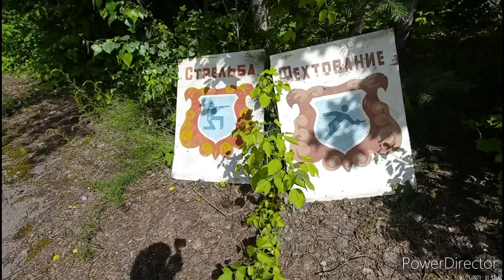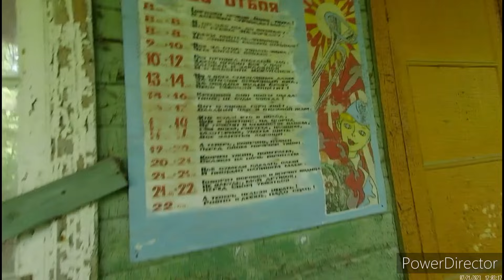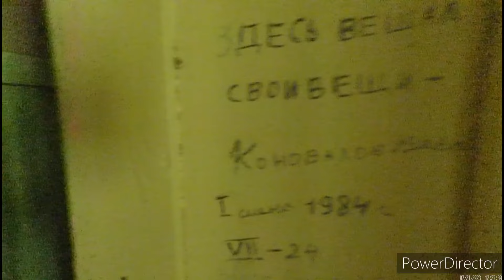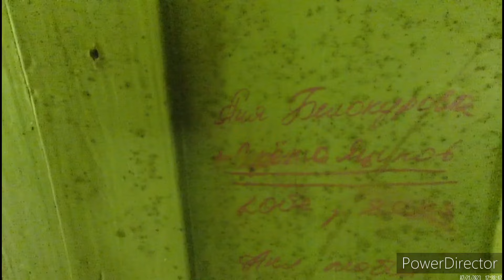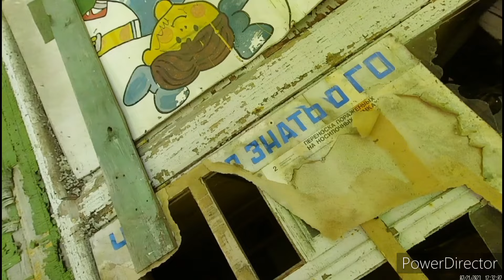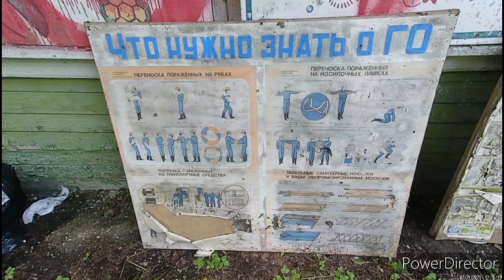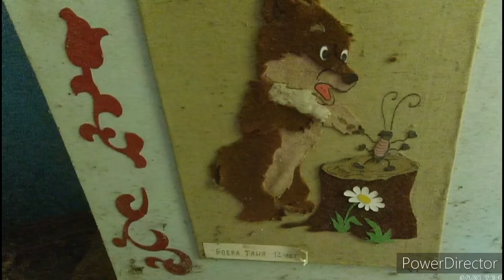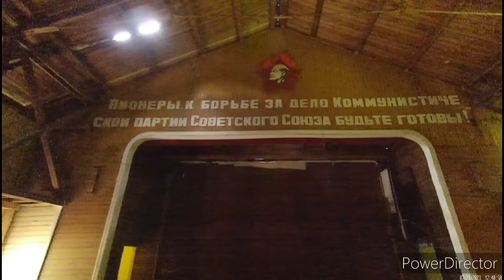Заброшенный пионерский лагерь Лесные зори. Путешествие в советское детство